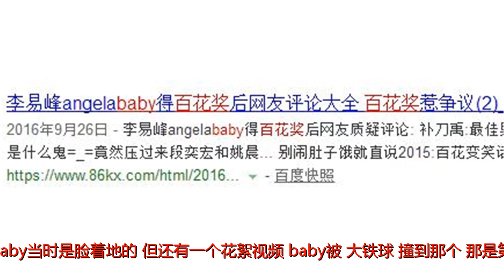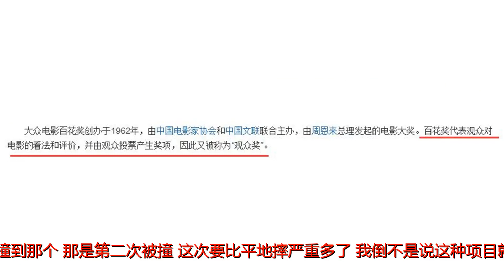谁说baby录跑男不拼我跟谁急！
谢谢！今天姑婆上午、中午和下午还有晚上饭点都刷了几次微博，新媒体人嘛，没事儿就刷刷微博是必备功课。不过我一直怀疑我刷了一个假的微博，因为今天几乎不管我什么时候打开微博，我总能看见几个关键字，XXX力挺AngelaBaby。这力挺是力挺什么呢？可能有些宝宝不清楚，姑婆先稍微还原一下。大约就是那天录跑男，有个环节是说错话会掉进水里，大概就是这么个剧情设计。过程中呢，很多网友觉得李晨他们几个成员，一直在用言语暗示baby避开关键词，所以很多人觉得baby玩不起。其实。。。我没看评论，就是说baby玩不起的评论，要不是baby发了这么一条微博回应，我都不知道跑男这一期发生了什么。简而言之就是，baby那天是生理期，所以落了水才会披个毛巾，但是自己没有玩不起，不然一开始就不会落水了，以前也有生理期落水的问题自己都没有逃避过，这次怎么能说我玩不起呢？我不是黑baby，也不是高端黑baby，有一说一，生理期这个问题呢都是女孩子，大家都遇到过，所以baby说她生理期不舒服的时候，我是可以理解的。客观来说，baby的确有很多不值得夸赞的地方，通俗一点来说就是黑点肯定是有的，但是她上跑男拼不拼这个问题，我们来客观说一下吧，我的观点就是：跑男里的baby，真的很拼。具体有多拼呢，其实很多例子是可以说明的，比如产后复出这一点，就很拼了。现在看见娱乐圈的人生孩子，吃瓜群众们总是很懵逼：这么快就生了？这么快就复出了？这身材真的生了？？！！一月十七日小海绵出生。四月baby就踩着高跟鞋，气质优雅面色红润的跑去录跑男了。姑婆在感叹baby恢复能力惊人的同时，忍不住想感叹，咱们国家产后保养质量越来越高了。虽然有人说她可能是想快点回归，但不管怎么说，对于上跑男这件事，baby是真的拼，这个没什么好否认的。节目里baby也拼啊，我记得很清楚的一件事，就是有一期跑男是大铁球那个，你们还记得吧？到baby跑的时候baby上去就是一个平地摔，当时还有人开玩笑说比较担心baby的脸。动图我找不到啦！也记不太清是哪期了，反正就是baby当时是脸着地的。但还有一个花絮视频，baby被“大铁球”撞到那个，那是第二次被撞，这次要比平地摔严重多了。我倒不是说这种项目就该取消，我也不是冷血，其实比这种更夸张或者更安全的我在日综也见过，什么项目都有危险，不可能万无一失的。后来baby出席活动的时候，也有眼尖的人看见了baby身上的伤。我一直觉得做人不能无脑黑，客观说来baby是真的拼啊，你们之前不是一直说，上跑男的钟楚曦和baby抢被子那段，钟楚曦特别狠吗？放张动图你们感受一下，虽然baby全程面带笑容，但手脚是真的一点都没留情面。不准说我收钱洗白，你们心里的姑婆是这样的人吗？当然不是。我理解baby拼，并且不尬吹她拼的原因很简单啊，说句实话，baby现在有任何一部拿得出手的影视作品或其他作品吗？答案是没有，与baby沾边的，几乎都能和“烂”字沾边。最受好评的五部作品，两部是真人秀，一部真人秀她不是主咖，另外三部电影，她也不是主要人物。这样的成绩，让baby微博简介第一位的“演员”显得格外讽刺。作为一个没有作品的演员，baby想在娱乐圈站住脚，只靠黄晓明的关系户能搞定吗？老本总有吃完的一天，baby如果不靠自己刷一下存在感，根本站不住脚，所以她对跑男必须重视，这可能是她最近几年来说，唯一一个好作品了。其实baby的走红，本身就和跑男有不可分割的关系，唯一一个女MC，唯一一档集合了这么多艺人的节目。跑男第一季，捧红了郑恺，让邓超再火了一个度，莫名其妙李晨变成了大黑牛，而baby则在那一季变成了国民美少女。至此，跑男成了baby艺人生涯中不可分割的一个部分，大火的她凭借着自己的超高流量，接了一部又一部的电视剧。这本是打开自己事业新领域的大好机会，baby却做了一个非常错误的选择，我不说你们都知道了，轧戏，抠图，肆无忌惮的消耗着自己的超高人气。当人人喜欢的美少女，在电视剧电影这一块儿变成了观众最不愿意见到的“业界毒瘤”时，baby又走了一个新路子——领奖。原本奖项与流量都在手，这本是一个很好的buff，但这样的baby——居然拿下了百花奖这种号称中国电影三大奖的奖项？不少网友纷纷表示失望，华语奖项现在居然变得这么水了？以前我也想不通，后来一看百花奖是由观众票选的，也就不难理解了。所以你看，哪怕baby拿了奖，都不能服众，这样一想，她不好好录跑男，还能靠什么活跃在电视上呢？唔粉丝不要拿“合作的演员都说她很棒”这种话压我，我依稀记得baby和刘德华合作那次，也有记者问过刘德华和baby搭戏感觉怎么样。刘德华的回答很机智：在哭戏的时候杨颖很多次都用催泪棒，因为本身催泪棒会引起不舒服，但是她是坚持用。这回答，满满都是套路！你觉得刘德华是真诚的在夸baby吗？我不觉得，当时刘德华的表情，可不是一个惊讶就能形容的。再不济，还记得成龙大哥批小鲜肉那个事儿吗？当时中枪的小鲜肉很多，比如黄子韬比如张艺兴等等，但粉丝都搬出了成龙夸他们的截图作为证据。但是后来成龙又疯狂让粉丝打脸：我当着媒体的面，我也不能说他不好啊。所以你要用同行夸奖的话来证明baby很努力的话，这真没办法证明，但无论你说跑男有没有剧本，baby的反应大家都看得见，演的，说明演的好，而且真的拼。我不会否认baby的全部努力，录跑男和走时尚这一块儿，baby很努力很拼，可什么时候baby才能明白，真人秀已经在走下坡路了，有这种干劲，做什么会做不好呢？